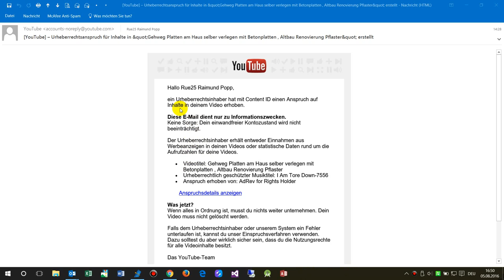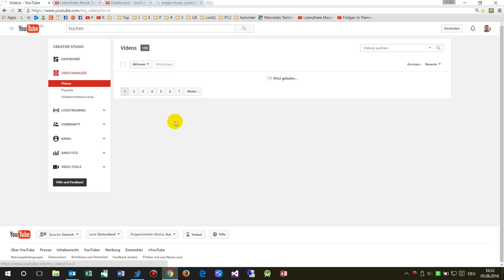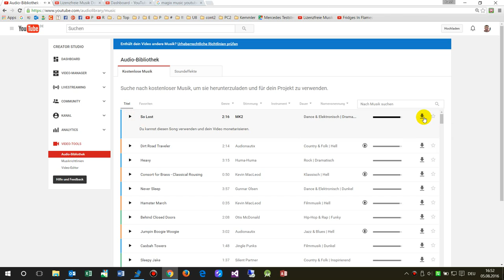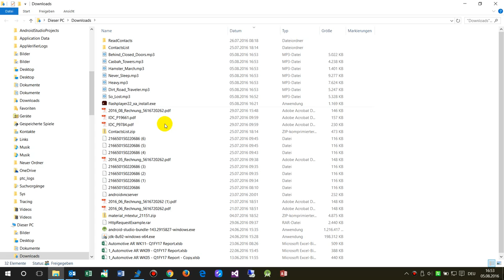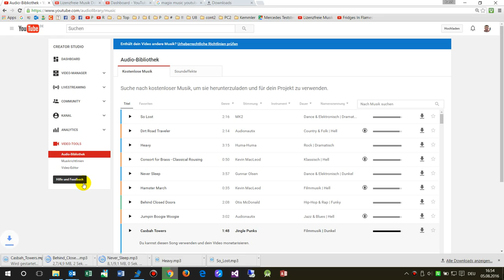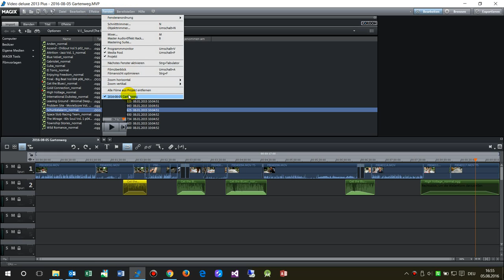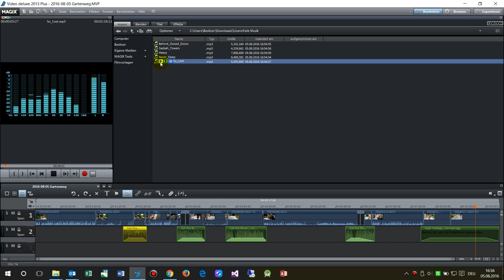Kostenlose Lizenz und GEMA freie Musik für Youtube Videos Downloads verwenden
Lizenz-freie Musik Downloaden. License free
Musik von Magix Video Deluxe ist NICHT Lizenzfrei wenn man monetarisieren verwendet.